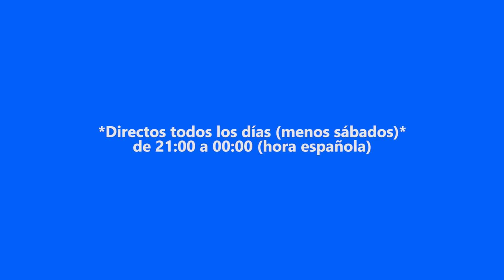PRECISIÓN MORTAL 2.0 y BLOQUES OCULTOS MALVADOS | Super Mario Maker 2